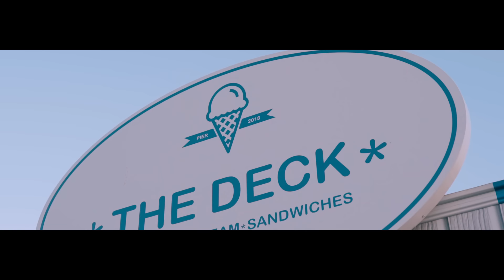Gary Hellman x Screw - On Your Own [Music Video] | GRM Daily